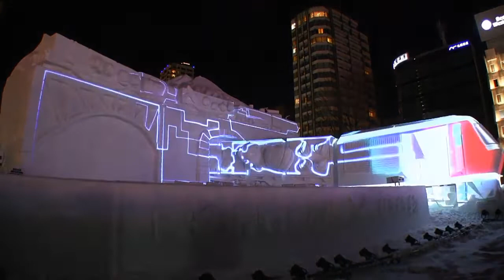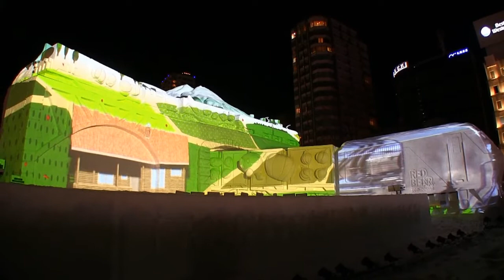札幌雪祭り大通り8丁目プロジェクションマッピング2019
届いたあたり前が、届ける喜び。　～今日も走るレッドベア～